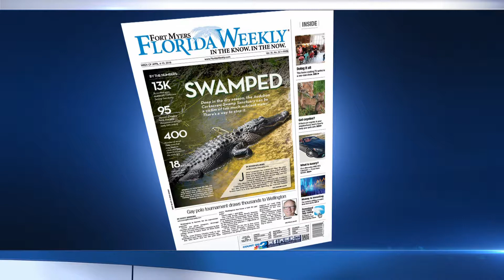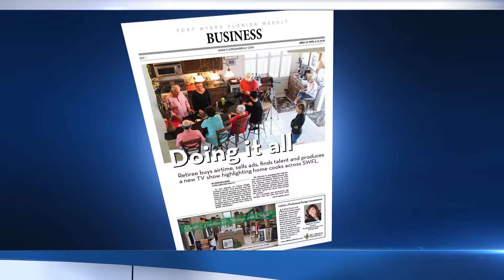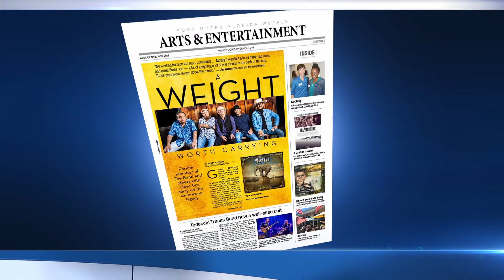4 5 FL Weekly